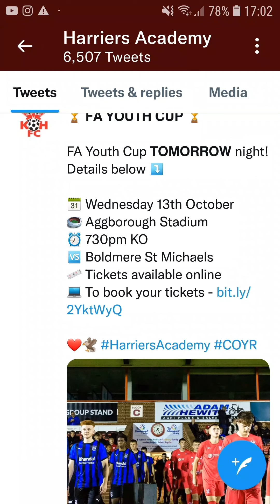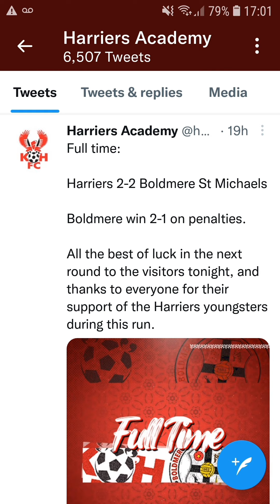matchday Kidderminster Harriers under 18 vs Boldmere st Michael's under 18 in the fa youth cup